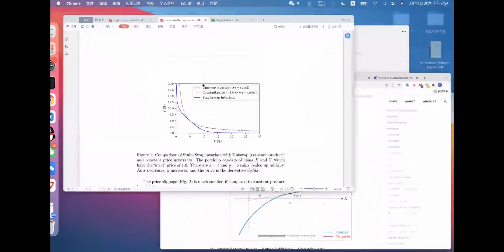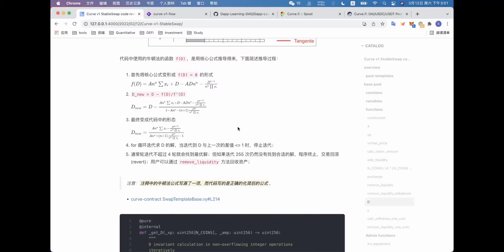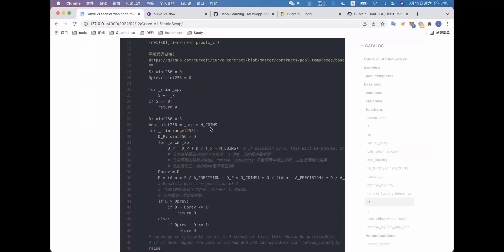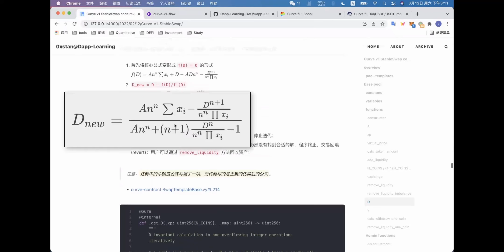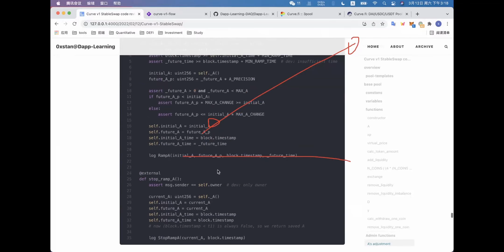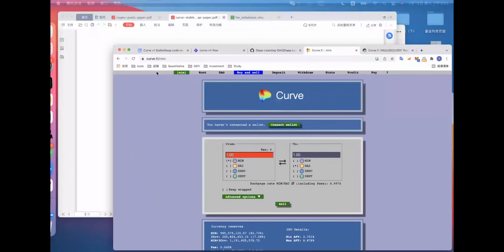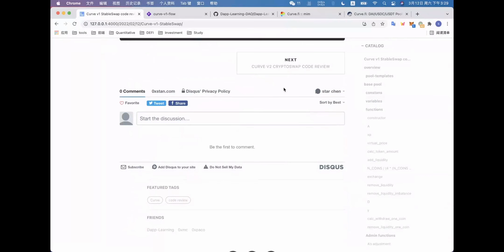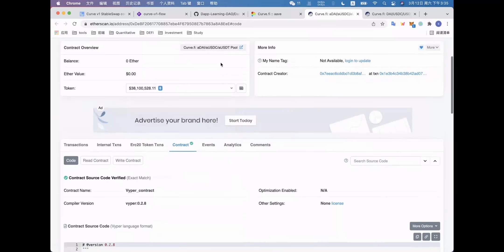Curve v1 StableSwap code review p2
分享者：三火
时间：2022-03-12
主要内容：Curve V1 StableSwap code review
分享者推特：@maroonstar1

添加小助手，加入 DappLearning 交流群：
微信号：DappLearning